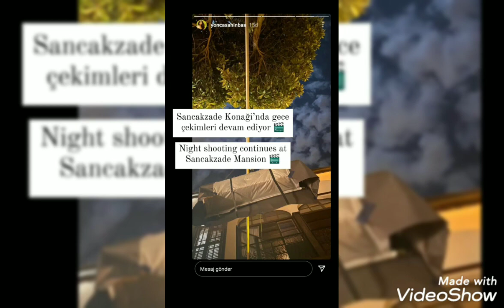Kalp yarasi 18.bolum kamera arkasi ilginç goruntuler geldi!!!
kalp yarasi 18.bolum fragmani